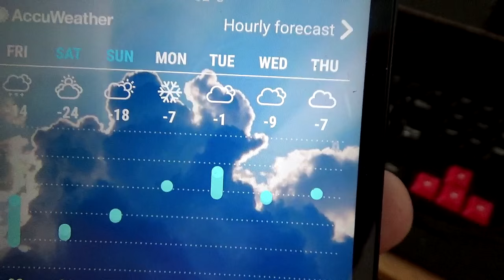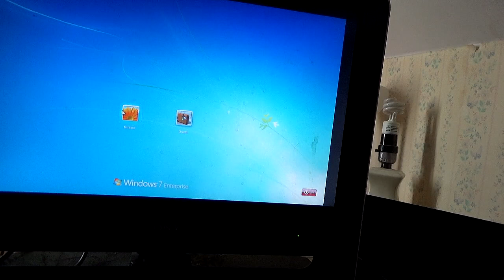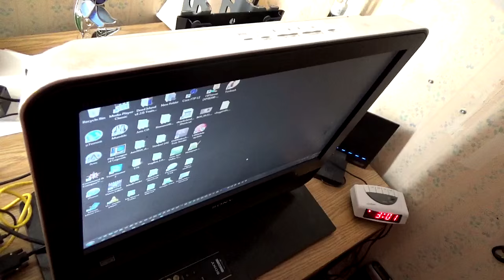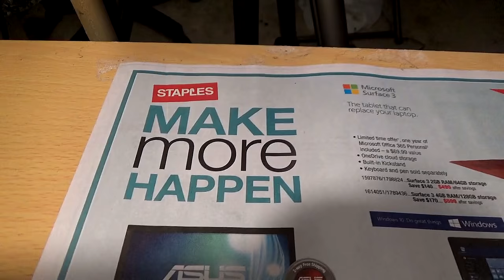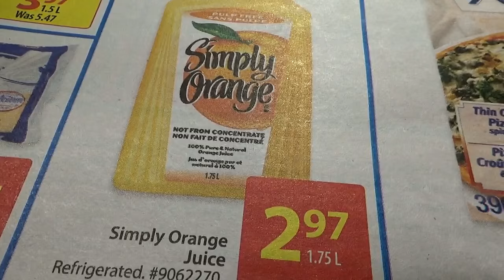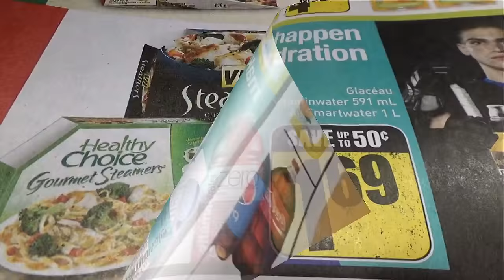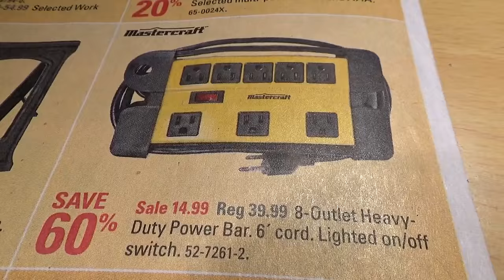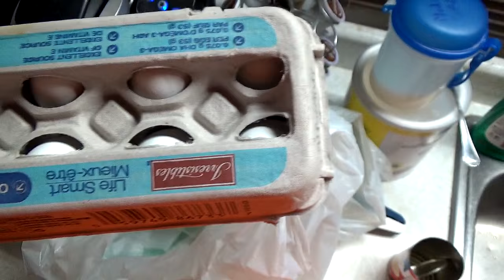Out with the Sony, In with the Samsung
Well today we do some moving of stuff and change things around a bit.  Also made bangers and mash and we did flyer day